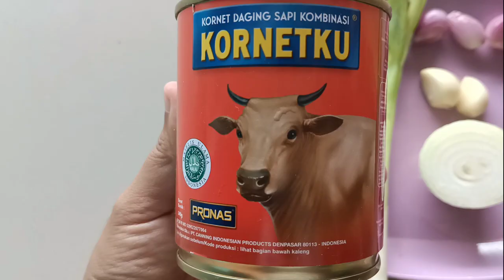Cara memasak kornet sapi mudah & enak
bahan bahan

1 kaleng kornet sapi
3 bawang merah
2 bawang putih
1 cabe merah
1/2 bawang bombay
1 tangkai bawang daun
penyedap & gula

caranya
simak video sampai selesai yaa 💙💙💙